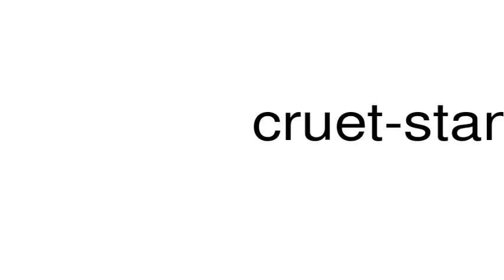How to pronounce cruet-stand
This is a satire channel. This is a satire channel. How to pronounce the word cruet-stand.